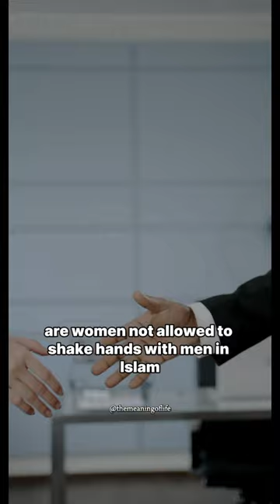Women not allowed shake hand with men in islam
Why Muslim women’s can’t shakes hands with men’s | In Islam Muslim Women Can’t Shakes hand With the men’s

Why Muslim women can’t shakes hand with other men’s

Hijab Hijab girls Hijabi women Islam is unique Islam value and protect womens Islam women respect Muslim respond to non muslim Protect women Shaking hand in Islam Short story Short story about muslim women Should women shakes hand with mens in islam Women not allowed in islam Women not allowed shake hand with men in islam haram hijab tiktok islamic lectures islamic reminder muslim 2023 muslimgirl quranreal women real stories